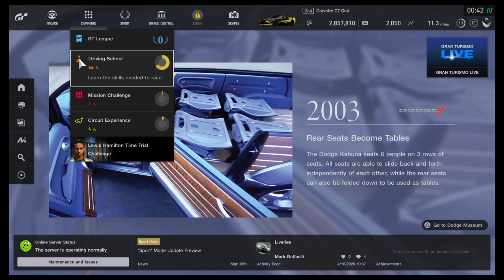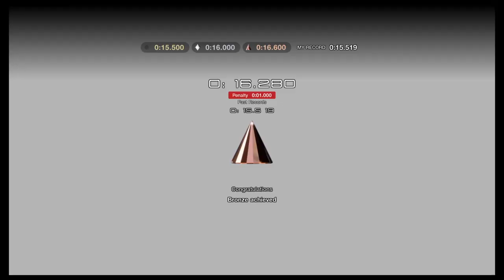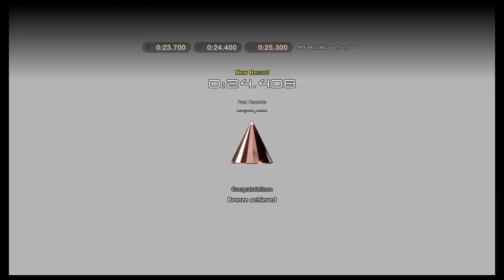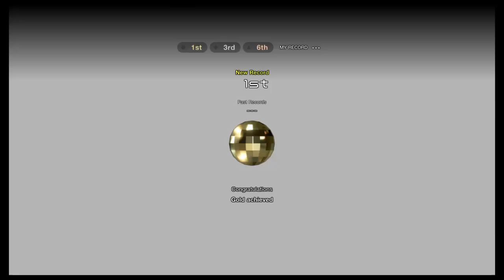Gran Turismo Sport - / Ep. #8 / Career / License Test Intermediate GOLD